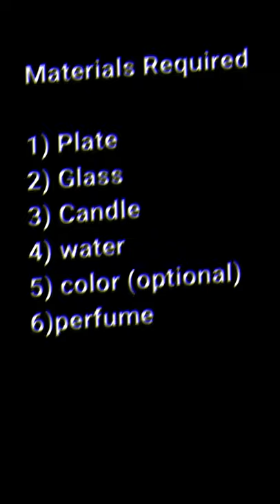Amazing Candle & glass experiment with perfume |Gay Lussac's law demonstration#shorts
Hola folk's 😍